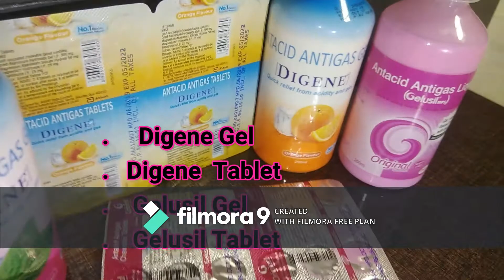Digene gel Acidity की दवा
Digene दवा Review 👏
Quick relief from Acidity and Gas
No.1 Dr prescription antacid why¿¿¿¿¿¿¿🙅